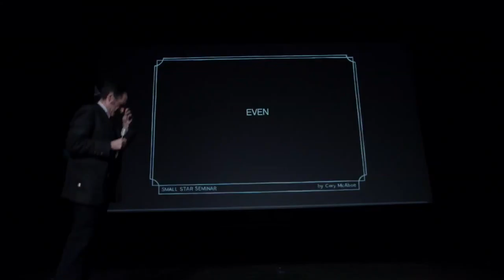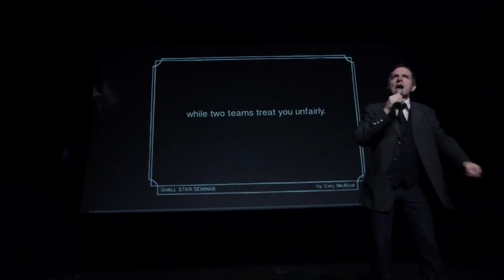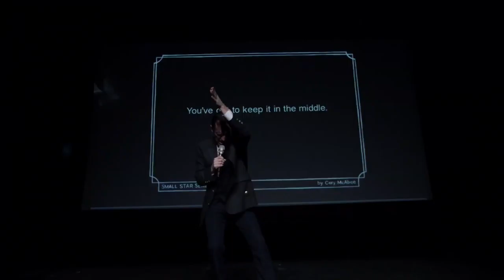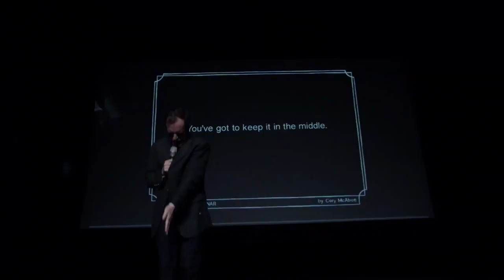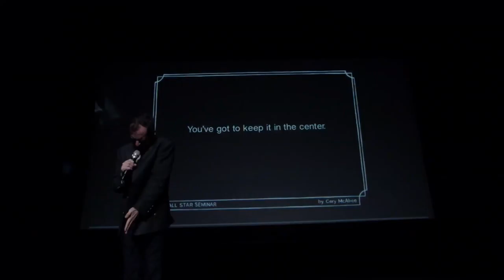Small Star Seminar LIVE in Iceland: EVEN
Filmed and recorded live at the 2015 Reykjavik International Film Festival. Footage provided by local filmmakers for the Captain Ahab’s Motorcycle Club feature film project, Small Star Seminar. Song written and performed by Cory McAbee. Music available @
Thank you to everyone on our Icelandic film crew: